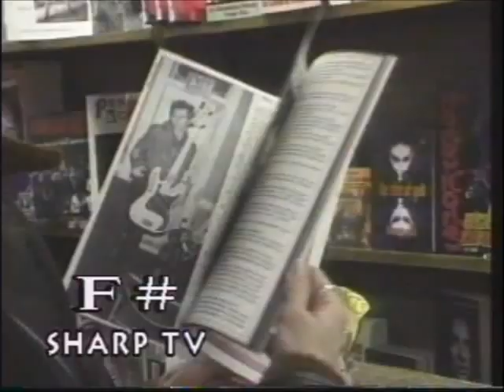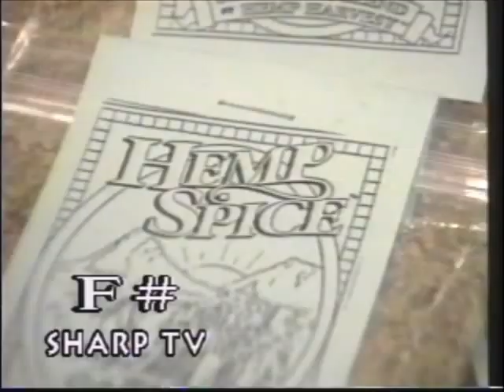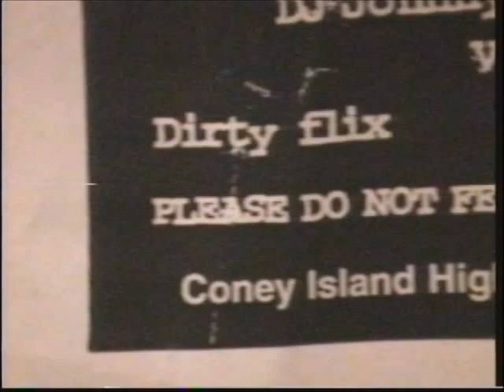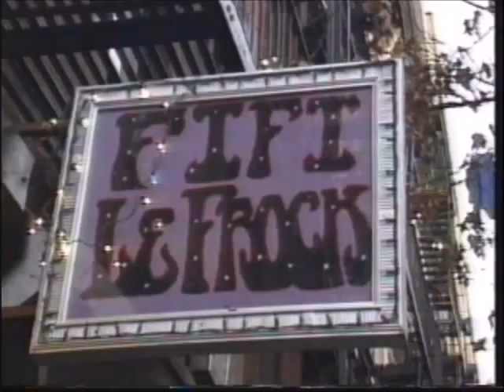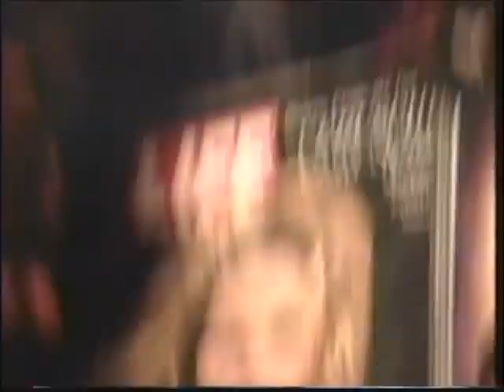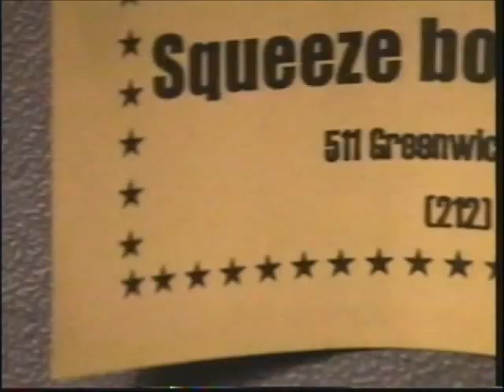F Sharp TV Interview with Raffaele and Gini of the Creeps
F Sharp TV: Beth Lasch interviews Raffaele and Gini of the Cycle Sluts From Hell. They talk about their band the Creeps, parties at Coney Island High. Mistress Formika and Lily of the Valley host Squeezebox at Don Hill's in New York City. Circa 1995 maybe?